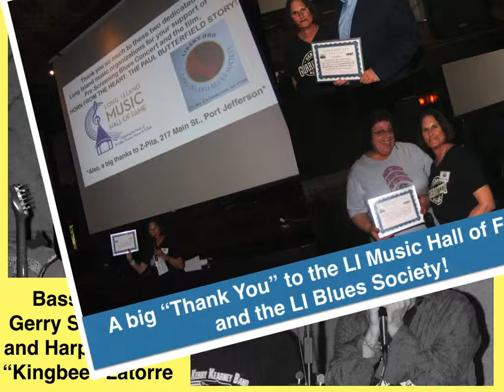HORN FROM THE HEART Screening and Concert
HORN FROM THE HEART: THE PAUL BUTTERFIELD STORY
Monday, May 20, 2019
Port Jefferson, New York
Guest Speaker: Sandra Warren, Executive Producer/Producer
Moderator: Tom Needham, Host of “The Sounds of Film” on Stony Brook University’s Own Radio Station, WUSB

Grammy-nominated filmmaker John Anderson’s HORN FROM THE HEART: THE PAUL BUTTERFIELD STORY is the complex story of a man many call the greatest harmonica player of all time.

SPECIAL EVENT!

Pre-screening blues concert with:
Kerry Kearney (Lead guitars, dobro, vocals)
Gerry Sorrentino (Bass)
Mario Staiano (Drums)
And Special Guest Harpist: Frank Latorre

ABOUT PORT JEFFERSON DOCUMENTARY FILM SERIES

Since 2005, under the auspices of Greater Port Jefferson Arts Council, the Port Jefferson Documentary Series has presented many of the most notable and acclaimed documentary films made in the United States and around the world, often fresh from award-winning appearances at leading film festivals.

The volunteer members of the Port Jefferson Documentary Series screen scores of top films every season in order to select just seven that strike them as important, compelling and – to put it simply – worth seeing. At the conclusion of each film, directors, producers or other “in the know” guest speakers lead a Q&A with audience members. Venues include the historic Theatre Three in downtown Port Jefferson Village, and The Long Island Museum in Stony Brook. Keep current with the Port Jefferson Documentary Series by joining our mailing list. Don’t miss an evening at Long Island’s top documentary film series.